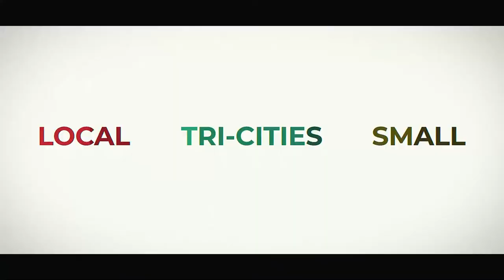Layered Cake Artistry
At Layered, we are always striving to do better and be better. We’ll never stop trying to improve. Because we believe that our clients want the best and we’re going to give it to them. The best taste. The best design. The best experience. This is our promise to you. High quality ingredients, simple recipes, and natural flavors are the base for every item that leaves our kitchen. Like our mamma always told us – beauty starts on the inside. Every recipe has been tested again and again. (It’s a hard job but somebody’s got to do it). We live for watching our client’s faces as they take that first bite. Yes – we’re creepy like that. Next comes design. Oh, how we love this part. This is where our obsession for all things shiny and pretty takes over. We are inspired by art. We are inspired by life. But mostly, we are inspired by you. Seriously, our clients are the best. Our favorite part of our job is meeting with you and making your dessert dreams come true. From that first email to your last bite, we’re here for you. So come say hi.